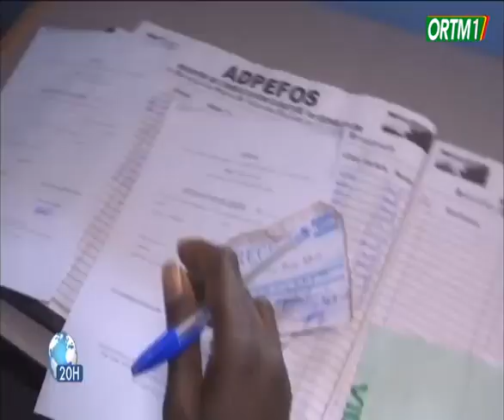FAMa | À la rencontre d'un thérapeute du nom de Bourama DOUMBIA